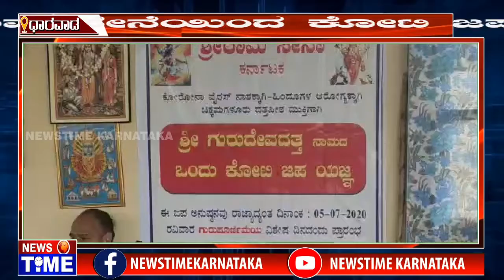ಧಾರವಾಡ: ಶ್ರೀರಾಮ್ ಸೇನೆ ವತಿಯಿಂದ ಕೋಟಿ ಜಪ ಯಜ್ಞಕ್ಕೆ ಆರಂಭ...